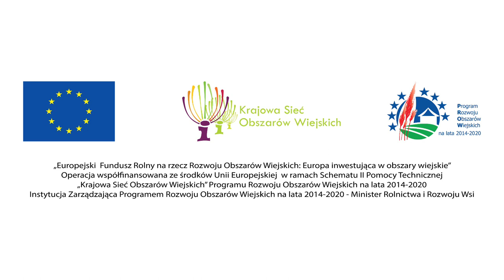Pszczelarz z Miechucina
23 października w naszym Domu Kultury odbyła się konferencja pt. "Dziedzictwo kulturowe szansą rozwoju zrównoważonej turystyki oraz edukacji regionalnej” na której zaprezentowane zostały sylwetki lokalnych artystów ludowych, przedstawicieli ginących zawodów, jak również małe przetwórstwa w gospodarstwach rolnych z terenu gminy Chmielno oraz gmin: Sierakowice i Stężyca – rejon Wygody Łączyńskiej. W gronie profesji, które warto zachować znalazła się również wielka pasja Pana Andrzeja Markowskiego z Miechucina, który kontynuuje w rodzinie tradycję pszczelarstwa.

Projekt realizowany w ramach umowy zawartej z Województwem Pomorskim z dofinansowaniem Krajowej Sieci Obszarów Wiejskich.

"Europejski Fundusz Rolny na rzecz Rozwoju Obszarów Wiejskich: Europa inwestująca w obszary wiejskie "Operacja współfinansowana ze środków Unii Europejskiej w ramach Schematu II Pomocy Technicznej "Krajowa Sieć Obszarów Wiejskich" Programu Rozwoju Obszarów Wiejskich na lata 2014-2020 Instytucja Zarządzająca Programem Rozwoju Obszarów Wiejskich na lata 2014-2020 - Minister Rolnictwa i Rozwoju Wsi.